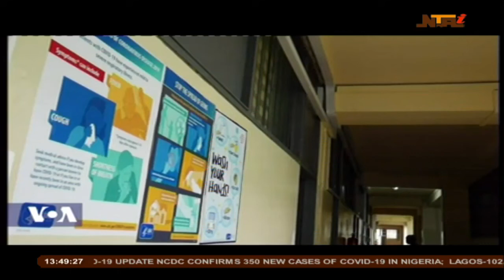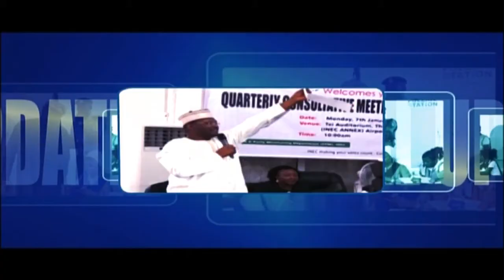Political update 05 06 2020